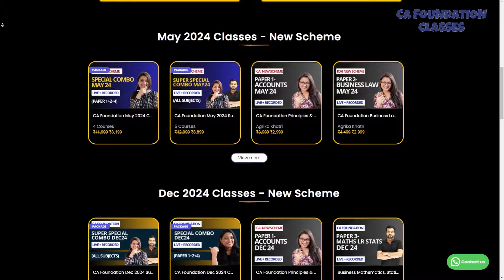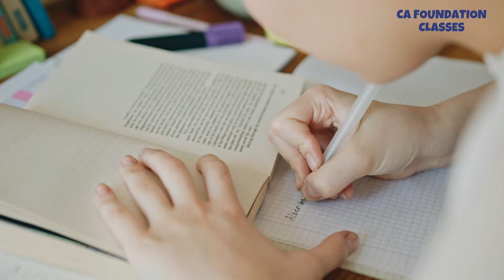How To Study for CA Foundation In Last 3 Months | Strategies & Time Management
In this video, I have shared effective time management strategies for CA Foundation syllabus coverage and revision within the timeframe that is within 3 months from now. I have also shared tips to utilise your day most effectively. You can use strategies shared here to chalk out a tailor made time schedule or timetable for yourself.

To study latest updated content all subject- for June & December 2024. Join our course & get an additional discount by using code "YOUTUBE" 🤑

PRIME FEATURES OF CA FOUNDATION CLASSES:
🎖 Backup recordings on the App/ Website

📱Contact CA Foundation Classes on 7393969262